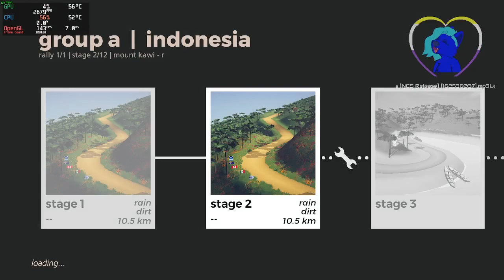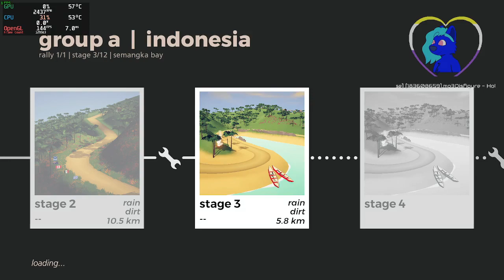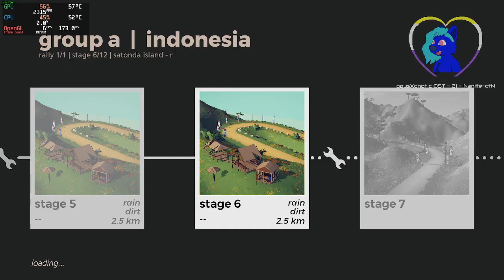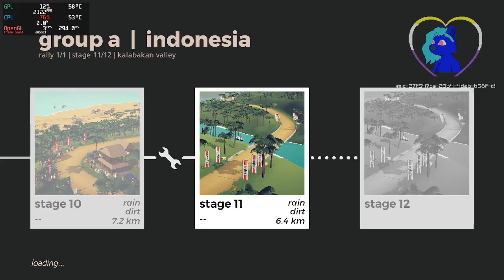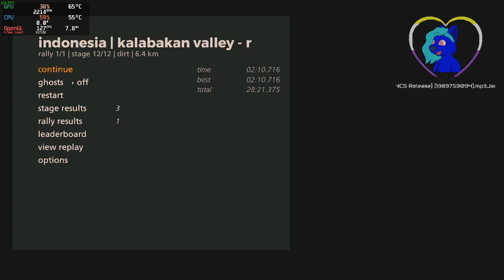indonesia gra wet | 1885-1896 | art of rally 1920